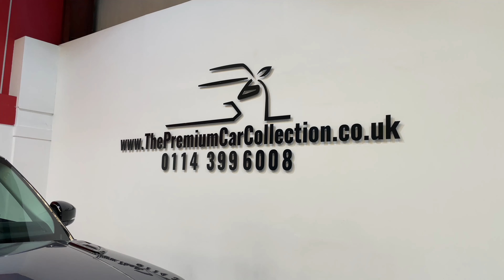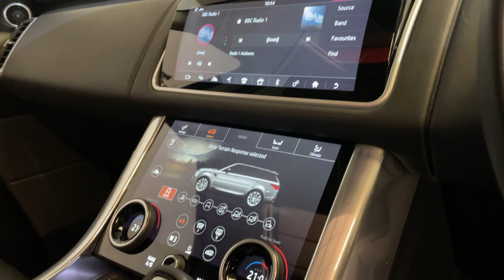Land Rover Range Rover Sport 2.0 P400e 13.1kWh HSE Dynamic Auto 4WD